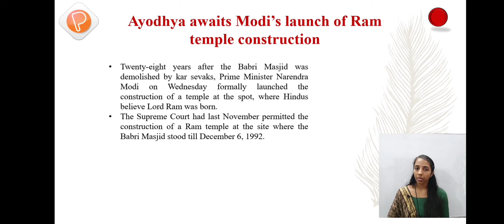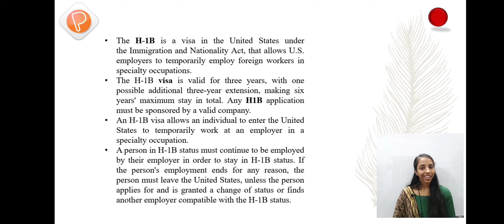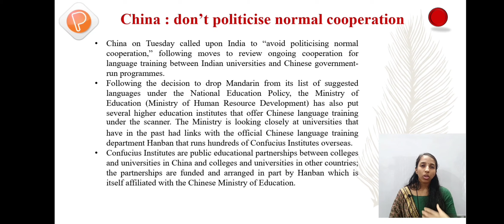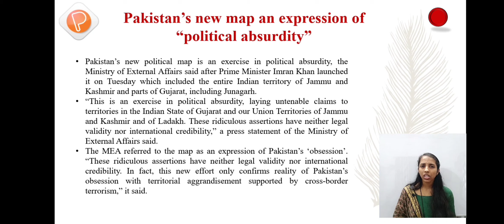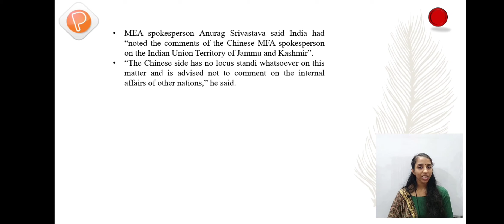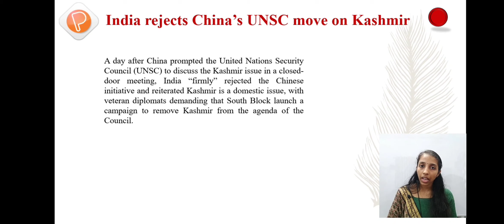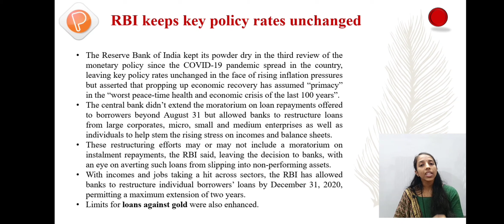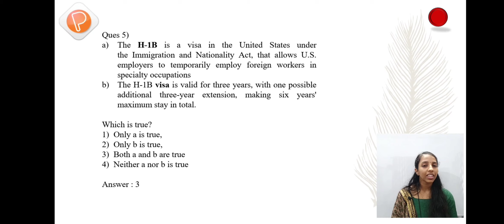DAILY NEWS ANALYSIS - 5th, 06th & 07th AUGUST, 2020 I UPSC I SSC I IB I CBI I RRB I PSC I IBPS I NDA